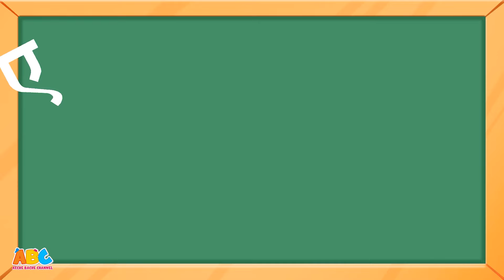Independence Day Song In Hindi | Sabse Pyara Mera Desh | 15th August Song 🇮🇳 | Patriotic Song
Happy Independence Day! Sing this beautiful Independence Day Poem In Hindi in Hindi called Sabse Pyara Mera Desh which is a patriotic song by @AccheBacheChannel! This Independence Day, sing this Desh Bhakti Geet Sabse Pyara Mera Desh 🇮🇳 and celebrate on 15th August while you hoist the National Flag! Jai Hind!!
You will also get to see the cutest Baarish Aayi song by @ekchotakent in this fun compilation!

Chapters:
00:00 - Sabse Pyara Mera Desh
03:07 - Hindi Barakhadi
04:27 - Holi Aayi
06:49 - Baarish Aayi Song Coming Soon - Choti aur Badi
07:04 - Chanda Mama
09:41 - Baa Baa Black Sheep
12:02 - Baby Animals Song
14:21 - Baarish Aayi Song Up Next - Choti aur Badi
14:40 - Baarish Aayi Full Song - Choti aur Badi
17:04 - Aloo Kachaloo
18:52 - Colors Song
21:30 - Dinosaur Song
23:17 - Baarish Aayi Song Coming Soon - Choti aur Badi
23:32 - There Were Two Mice
25:23 - Vegetable Song
26:55 - Machli Jal Ki Rani Hai
28:26 - Baarish Aayi Song Up Next - Choti aur Badi
28:45 - Baarish Aayi Full Song - Choti aur Badi
31:09 - Baby Animals Song
33:28 - Baby Shark Song
36:00 - Baarish Aayi Song Coming Soon - Ek Chota Kent
36:15 - 10 Little Baby Sharks
38:04 - ABC Phonics Song - Hip Hop Style
41:02 - Are You Sleeping Teddy Bear
44:23 - Baarish Aayi Song Up Next - Ek Chota Kent
44:39 - Baarish Aayi Full Song - Ek Chota Kent